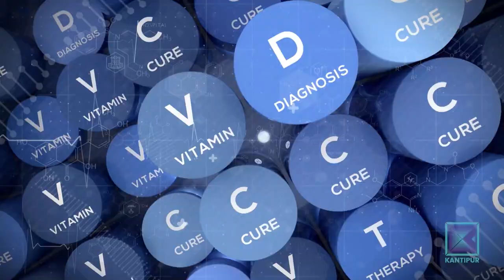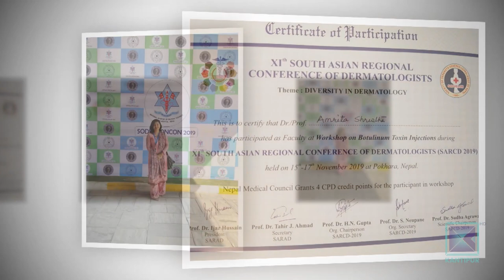Syphilis भृंगी रोग (Sexually Transmitted Disease) को बारे मा जानकारी | Dr. Kantipur-15 October 2022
On this weeks episode of Dr. Kantipur we have Dermatologist & Venereologist, Dr. Amrita Shrestha.